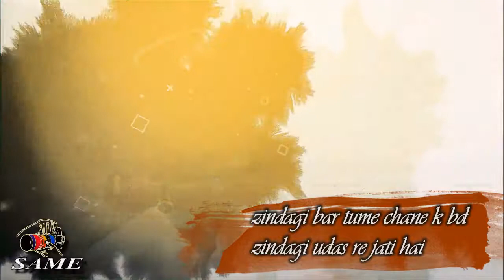love shayari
loot kar ajao hum tume mana lenga ali
dil ki darkan ho sanso main basa lenga ali
writer. same sikandar
editing...same sikandar